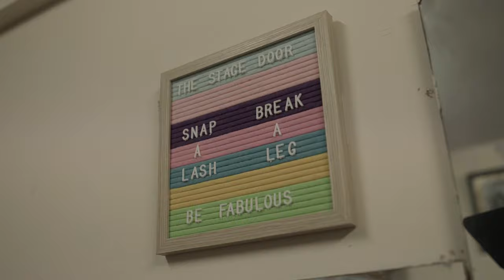Breathe (Official Music Video) - Rob Clamp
The official music video to the most recent single by Rob Clamp - ‘Breathe’.

Available on all major streaming sites now.

Filmed and edited by BCB Media.

Filmed at The Stage Door Southampton.

Starting;

Trystan Rees - Barman

Daniel Eagle - Presenter
Katie Smith - Poet
Kurtis Robinson - Comedian
Rob Clamp - Harmonica Player
Dave Clamp - Guitarist

Audience Members;
Megan Doyle
Matthew Baxman
Cathy Spiers
Emily James

Rude Audience Members;
Alex ‘Spud’ Strudwick
Aron Ward